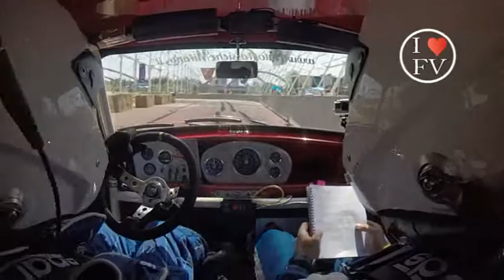1°Milano Rally Show 2017 Grossi-Sandri by Ferrario Video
Onboard con Gianluca Grossi  navigato da Stefano Sandri su Mini Cooper durante la ps 3 del 1°Milano Rally Show 2017  .
Video realizzato by Ferrario Video